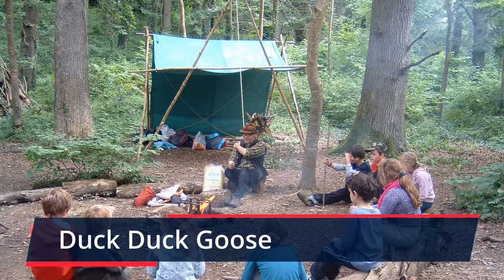Best Outdoor Games to Play This Spring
During the winter time, we tend to hibernate indoors and spend too much time behind the screen. As soon as it is nice outside, we try to get outdoors and enjoy the sunshine and fresh air. As a mom, I’ve always been fairly picky and typically don’t let my kids play outside unless I can keep an eye on them. Things aren’t like they were when I was growing up and my parents often let me run up and down our block with the neighborhood kids.

We have compiled a list of our favorite outdoor games and hope that your kids enjoy them too.